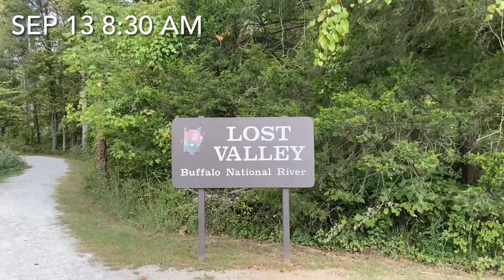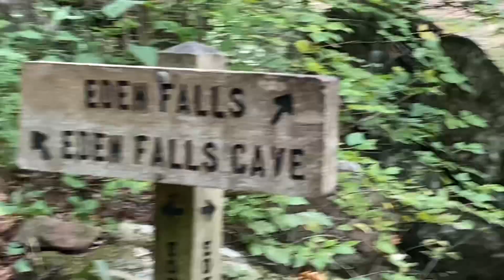Waterfalls inside of cave! Eden falls buffalo national river ( lost valley )